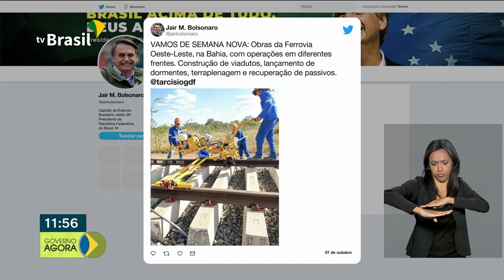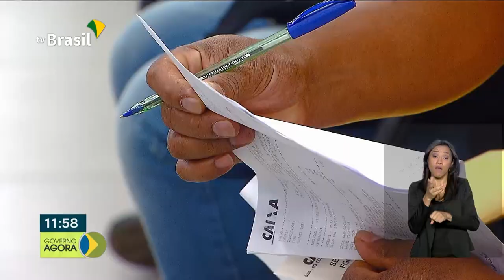Caixa promove Semana de Conciliação para clientes regularizarem débitos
A bandeira tarifária, neste mês de outubro, será amarela. Caixa promove Semana de Conciliação para clientes regularizarem débitos.